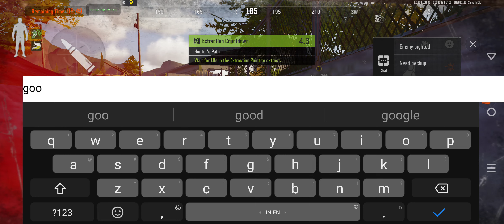slow teammate arena breakout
1.
2.
3.
4.
5.
6.
7.
8.
9.
10.
11.
12.
13.
14.
15.
16.
17.
18.
19.
20.
21.
22.
23.
24.
25.
26.
27.
28.
29.
30.
31.
32.
33.
34.